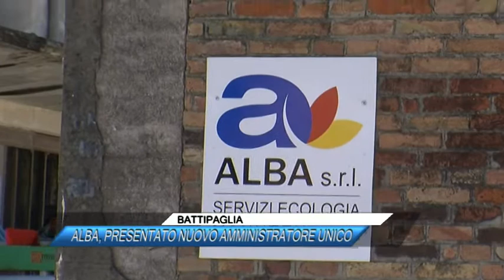BATTIPAGLIA ALBA, PRESENTATO NUOVO AMMINISTRATORE UNICO